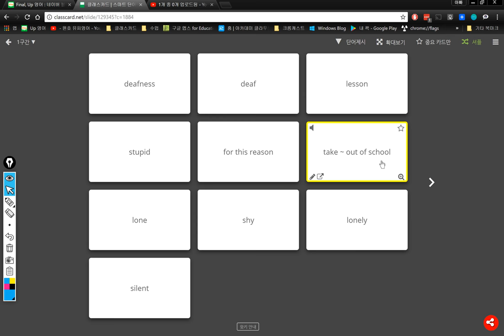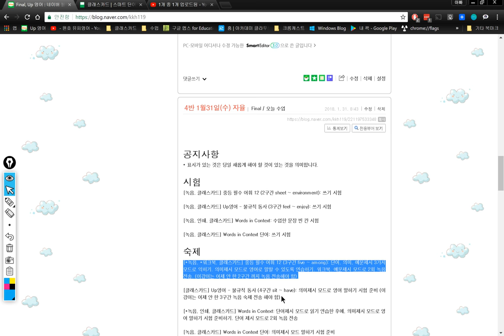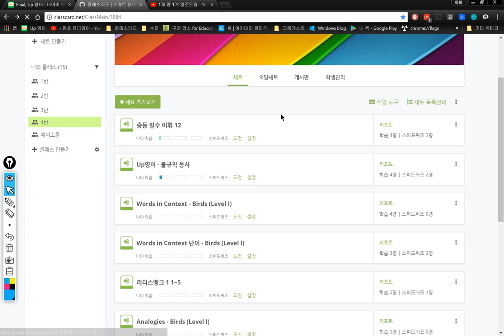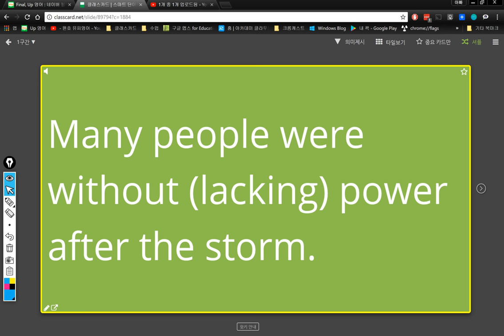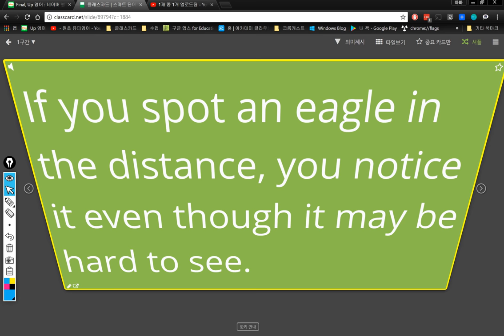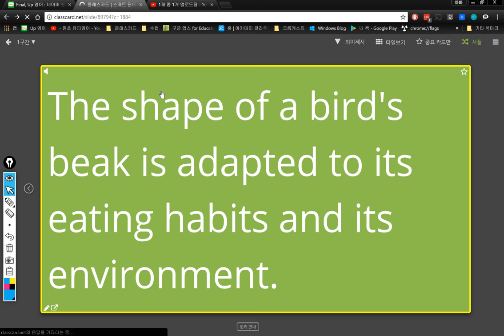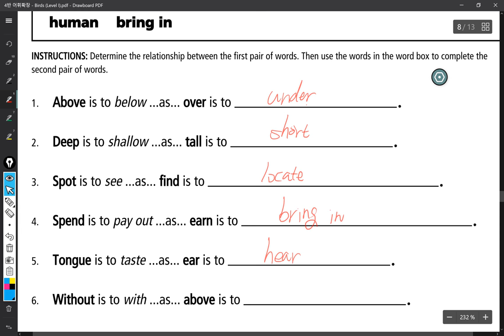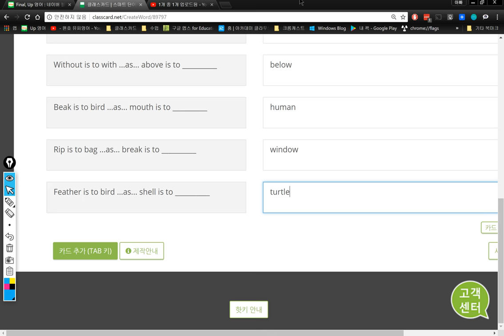4반 2018 02 01